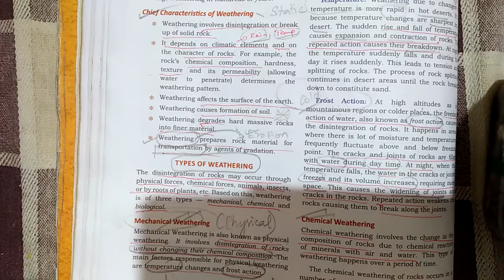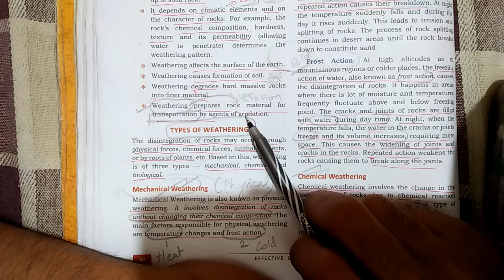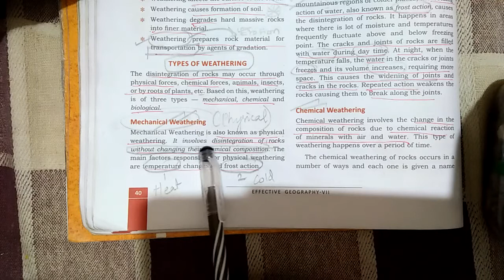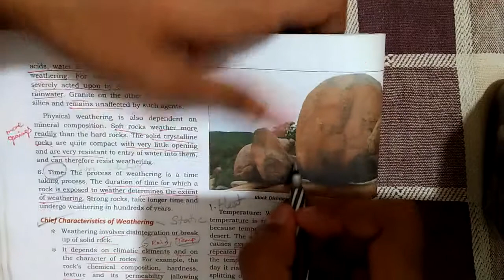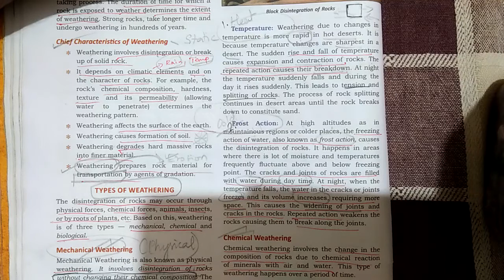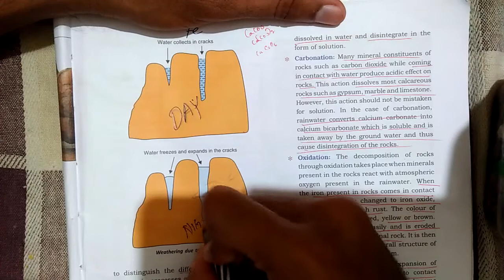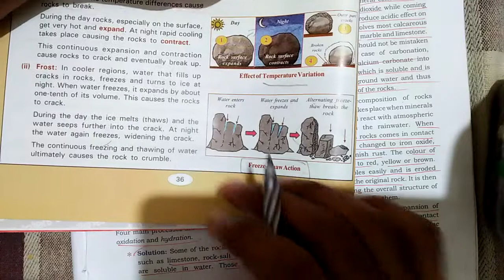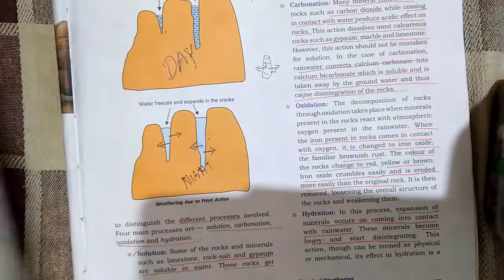Geography - Class 7 Ch 4 Part 6 Mechanical weathering